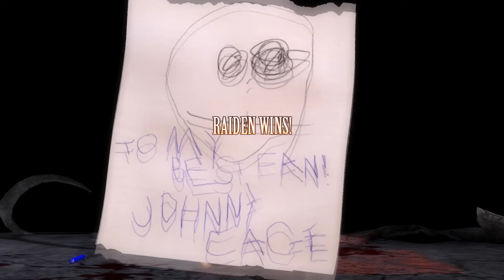Пасхалки в Mortal Kombat (2011) [Easter Eggs]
Оставляем свои комментарии, и отправляем мне в личку найденные вами пасхалки из фильмов, игр и интернета.
  Каждый ПОНЕДЕЛЬНИК на моем канале - игропасхалки.
  А каждую ПЯТНИЦУ на втором канале - кинопасхалки.
 В видео использованы фрагменты из видеоигры - Mortal Kombat 2011г